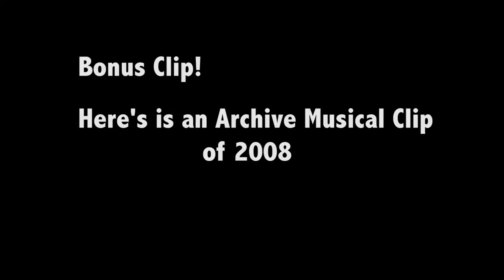Saying Goodbye 2020!!!!!!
It's been a heck of a year and I had to say this!